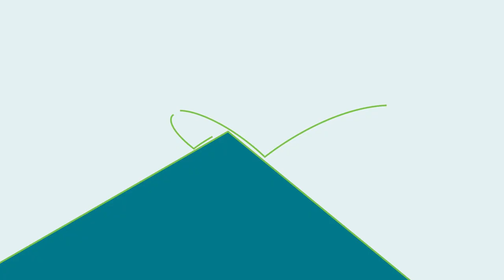Work Placement Interview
Wates recently had Joel Moulding from Southmoor Academy take part in a week-long work placement – listen to his thoughts on his time at Wates and the impact this has had on his perception of the construction sector.